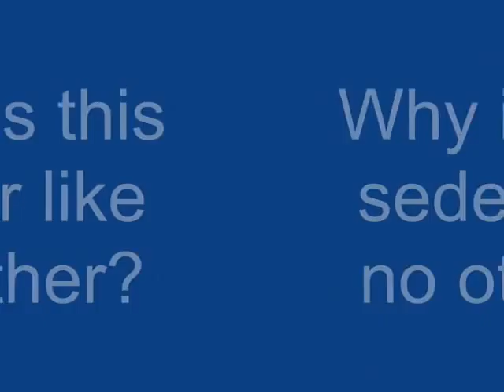Why is this seder like no other?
Congregation Keneseth Israel celebrate Passover with the community. Find out how our seder is like no other.